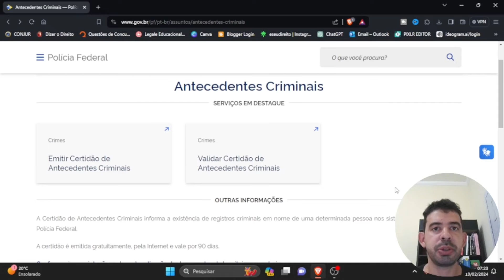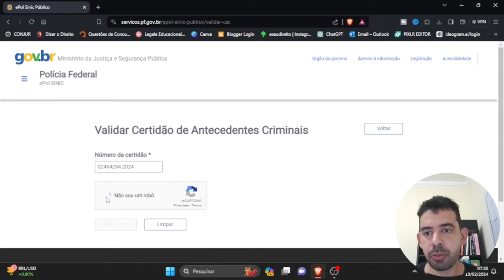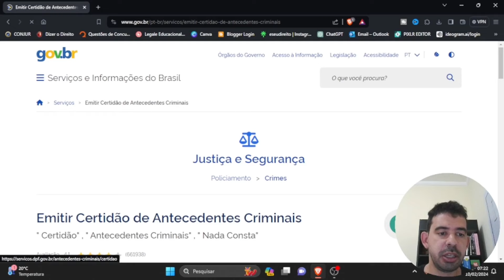ATESTADO CERTIDÃO NEGATIVA DE ANTECEDENTES POLÍCIA FEDERAL | 2025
COMO EMITIR CERTIDAO DE ANTECEDENTES POLICIA FEDERAL? 2024

A Certidão de Antecedentes Criminais da Polícia Federal informa a existência de registros criminais em nome de uma determinada pessoa nos sistemas informatizados da Polícia Federal.

A certidão é emitida gratuitamente, pela Internet e vale por 90 dias.

Faça sua contribuição de qualquer valor para nos ajudar a manter o canal e continuar trazendo mais dicas e novidades jurídicas para você:

Abraços,

Advogado